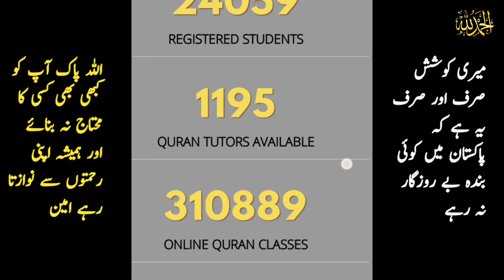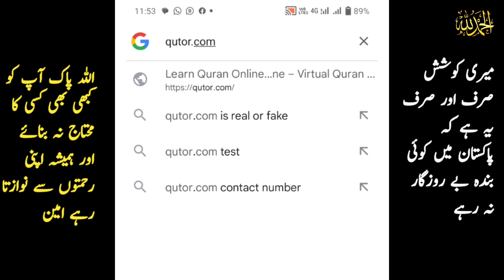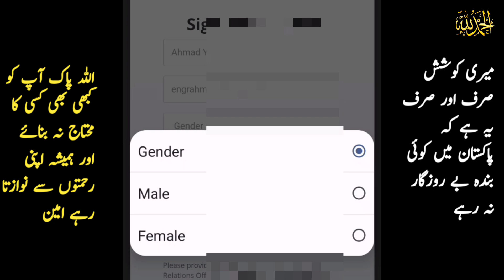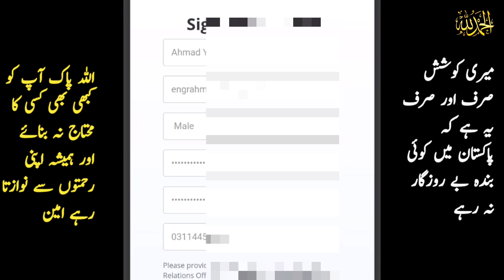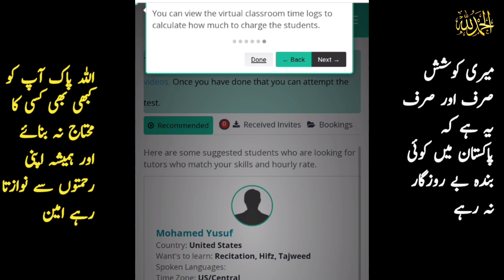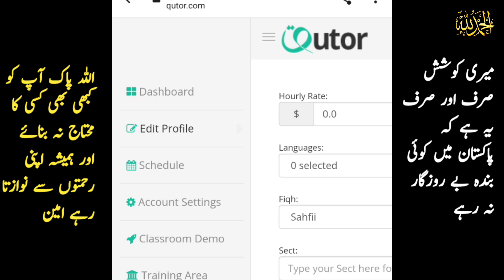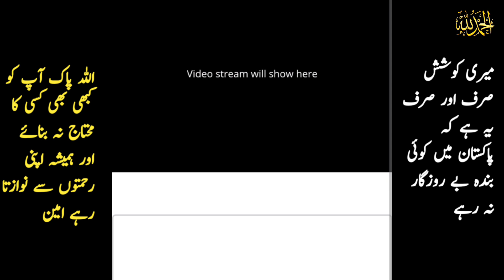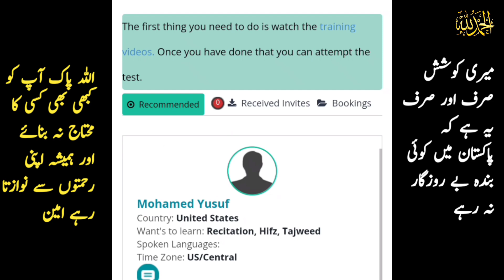best earning app in pakistan, online app to earn money, how to earn money online without investment🤑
How to make account on Qutor.com/How to pass Qutor Test/Qutor.com Complete Toturial/Quran Teaching

 Easy Work Earn 3000 Daily | How to Earn Money Online | How to Make Money Online | Earning |

Looking for ways to earn some extra cash? Real earning apps might just be what you need! These apps allow you to make money in various ways, including taking surveys, completing tasks, watching videos, playing games, and more.

In this video, we'll take a closer look at some of the most popular real earning apps available today. We'll explore their features, payment methods, and user experiences, so you can make an informed decision about which ones to try.

First up, we have survey apps like Swagbucks, Survey Junkie, and Toluna. These apps pay you to share your opinions on various topics, ranging from product preferences to political views. You'll earn points for each survey completed, which can be redeemed for cash, gift cards, or other rewards.

Next, we have task-based apps like Task Rabbit, Gigwalk, and Field Agent. These apps connect you with people and businesses in need of various services, such as delivery, cleaning, and handyman work. You'll earn money for each task completed, and payments are usually made through the app.

If you prefer more passive ways to earn money, then apps like Slidejoy, S'more, and Panel App might be right for you. These apps pay you to display ads on your phone's lock screen or complete various actions in the background. While the earnings may be small, they can add up over time.

Finally, we have gaming apps like Mistplay and AppStation. These apps reward you for playing mobile games, with payouts ranging from gift cards to real cash. While it may take some time to earn a substantial amount, these apps can be a fun way to earn some extra cash.

So there you have it, a rundown of some of the best real earning apps available today. Whether you're looking to make a little extra pocket money or supplement your income, there's an app out there that can help. Be sure to check out the full video for more information and tips on how to maximize your earnings!

How to YouTube Channel Create Link:👇🏻